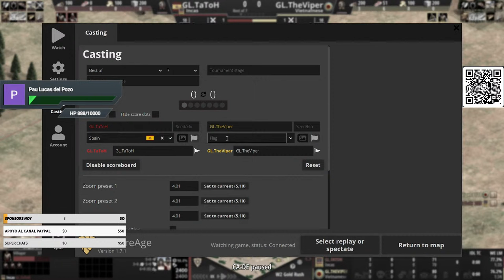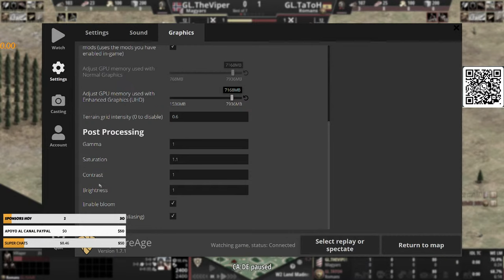THE VIPER VS TATOH GRAN FINAL BO7 Warlords Waiting Room Age of Empires 2!!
THE VIPER Y TATOH SE JUEGAN LA FINAL DE UN TORNEO RELAMPAGO CON LAS REGLAS DEL WARDLORD Y 6000 DOLARES EN PREMIOS

link para crear tu cuenta en binance y ganar criptomonedas
ID PARA APOYAR POR BINANCE 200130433
ID REFERIDO 40475768